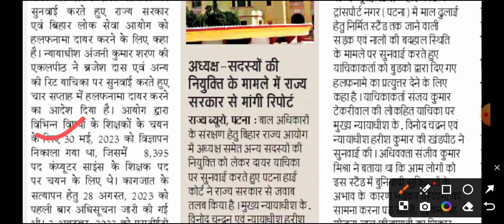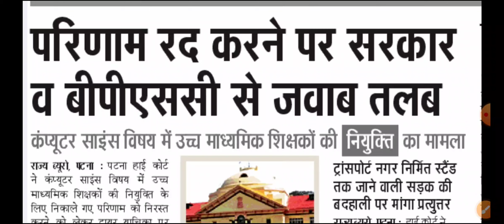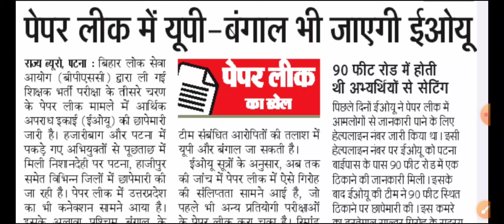BPSC TRE 3.0 आज के महत्वपूर्ण खबर चौंकाने वाला खुलासा 90 फिट रोड में होती थी अभ्यर्थियों की सेटिंग!